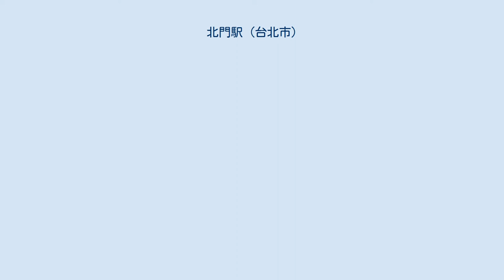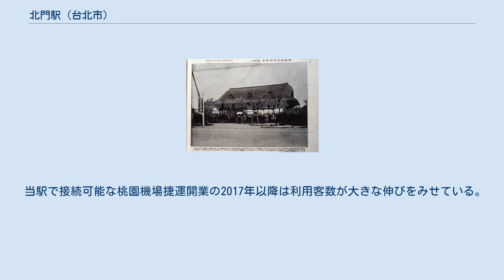北門駅 (台北市)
大同区_(台北市)
北門駅（ほくもんえき）は台湾台北市大同区にある、台北捷運松山新店線の駅。
駅番号は「G13」、副駅名は「大稲埕南」。
 本項では、かつて当駅付近にあった台湾総督府鉄道淡水線（廃止）の北門停車場についても記述する。
 1915年（大正4年）8月17日、総督府鉄道淡水線の大稲埕に代わる旅客始発駅として台北庁大加蚋堡大稲埕北門口街に開業。
単式ホーム1面1線の地上駅であった。
1923年3月16日に台北駅始発化に伴い廃止された。
 跡地は戦後に国道客運台北総站となり、2010年以降は台北双子星西棟の予定地となっている。
 ホームは地下3階に位置し、相対式2面2線を有する。
フルハイトタイプのホームドアが設置されている。
 改札階は地下2階に位置し、改札口や切符売り場、案内所は地下2階にある。
 地下1階には歴史遺物展示エリアが設けられている。
また、地下1階では台北地下街に直結しており、地下街経由で台北駅まで通り抜けが可能。
 当駅で接続可能な桃園機場捷運開業の2017年以降は利用客数が大きな伸びをみせている。
 駅名の由来である台北府城北門 当駅は塔城街の下側、忠孝西路と市民大道の一帯にある。
駅名は、付近の台北府城北門から採られた。